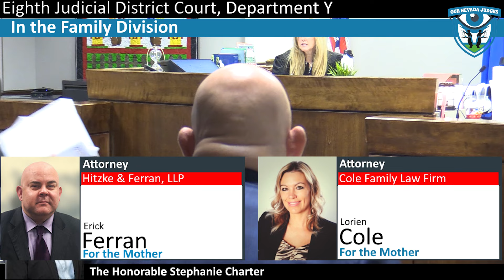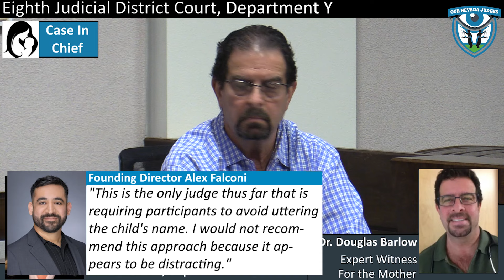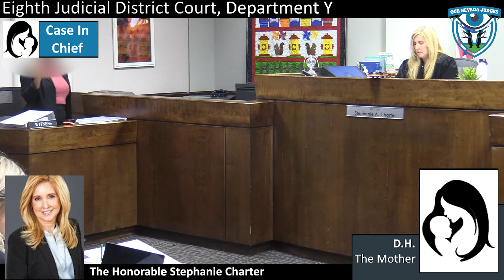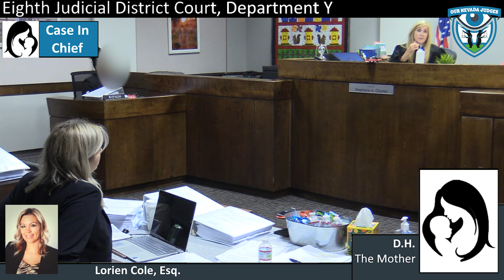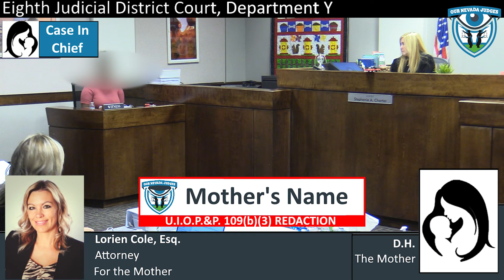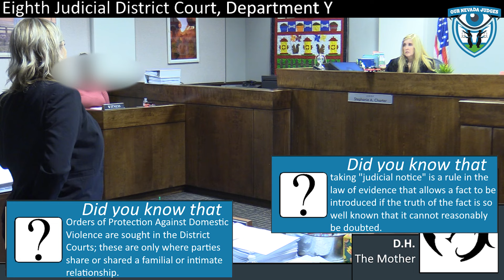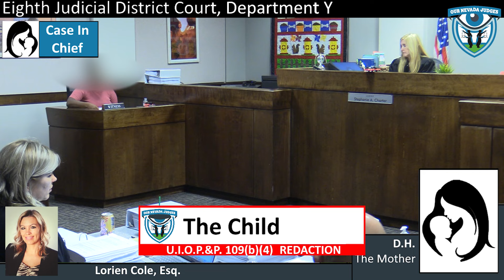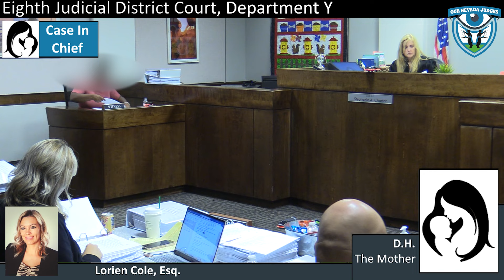D.H., a Mother vs J.M., a Father, Part 1, August 8, 2024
The Honorable Stephanie Charter, Eighth Judicial District Court, Department Y, Family Division, presiding over an evidentiary hearing. Attorney Lorien Cole and Erick Ferran for the Mother. Attorney Patricia Marr for the Father. Parties make opening statements. Mother presents case in chief and calls witnesses Jason de la Garrigee and Dr. Douglas Barlow; and, takes the stand.